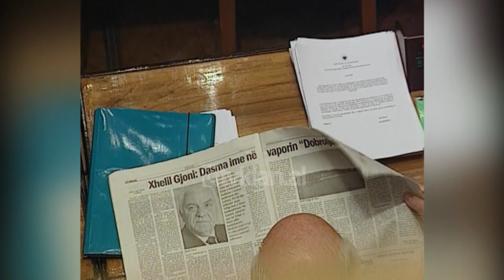Shpërndahet parlamenti, mbyllet legjislatura e 16 e Kuvendit të Shqipërisë - (20 Maj 2005)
Në ditët e fundit të punimeve, Kuvendi miratoi ndryshimet në ligj për të lejuar importimin e gjakut në shërbim të urgjencave por dhe të të sëmurëve talasemikë. Projektligjin për proceduarat e privatizimit të banesave të ndërtuara apo të blera nga inti kombëtar i banesave, ndryshimet në agjencinë e trajtimit të kredive, projektligji për faljen e kamat vonesave për sigurimet e detyrueshme shoqërore të papaguara, si dhe ai për sigurimet shoqërore suplementare të ushtarakëve të forcave të armatosura, ku fal propozimit të deputetit Dedia, respektohet piramida e gradave por dhe shtohet pensioni për të prekurit e reformave të viteve ’92 - ’98.

Me gjithë ngutin për të mbyllur çështjet e mbetura pezull. Parlamenti nuk mund të diskutojë raportin përfundimtar të komisionit parlamentar për çështjet zgjedhore, ndërsa hetimet për përdorimin e fondeve të grumbulluara nga taksa Majko i mbeten legjislaturës së ardhshme sipas iniciatorit Preç Zogaj.

Mbyllet kështu legjislatura e 16 e kuvendit ku numërohen 600 ligje, 190 vendime të miratuara, 100 interpelanca dhe debate dhe 180 seanca pyetjesh të zhvilluara.

Servet Pëllumbi: “Konsensusi mazhorancë-opozitë për çështje të rëndësishme kombëtare he ndërkombëtare, ka qenë tipar kryesor i vendimarrjes së parlamentit.”

Me rastin e shpërndarjes së parlamentit deputetët kanë pozuar bashke të ashtu quajturën foto familjare, ku mungonin ashtu si në fillim të punimit edhe pas zgjedhjeve parlamentare 2001 vëllezërit opozitar të së majtës./tvklan.al

Gazetare: Arta Tozaj